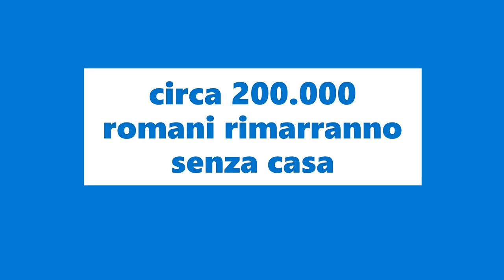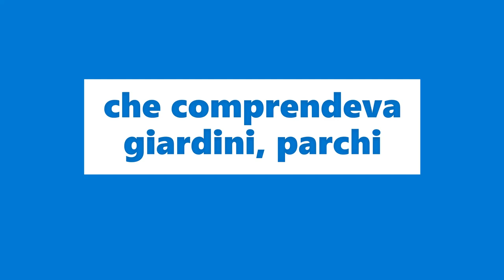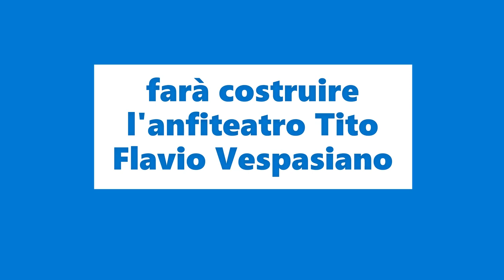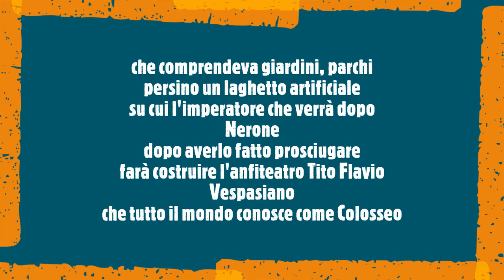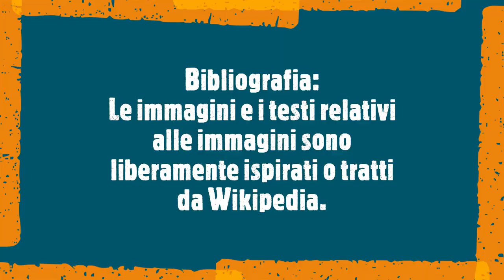Nerone dopo l'incendio di Roma costruirà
Nel luglio del 64 un grave incendio
distrugge molte abitazioni di Roma
circa 200.000 romani rimarranno senza casa
Nerone penserà di far costruire
la sua Domus Aurea
la sua nuova abitazione
che comprendeva giardini, parchi
persino un laghetto artificiale
su cui l'imperatore che verrà dopo Nerone
dopo averlo fatto prosciugare
farà costruire l'anfiteatro Tito Flavio Vespasiano
che tutto il mondo conosce come Colosseo